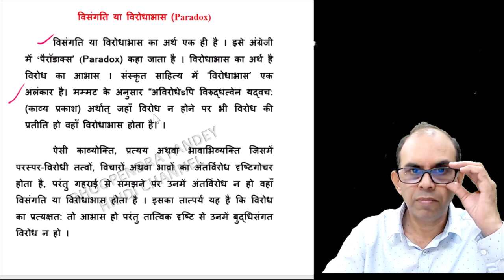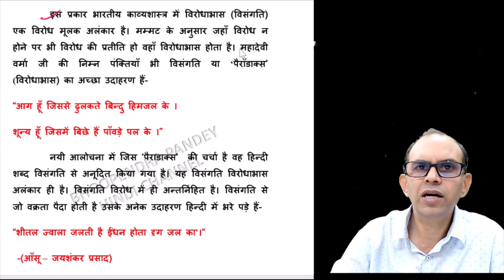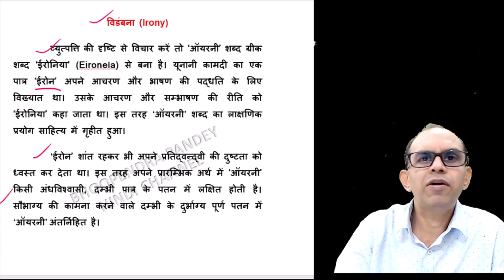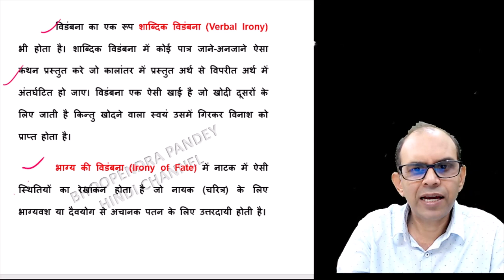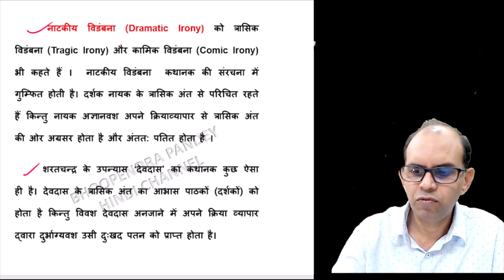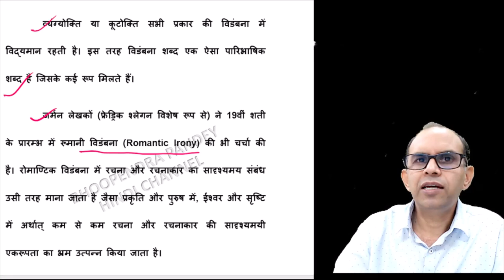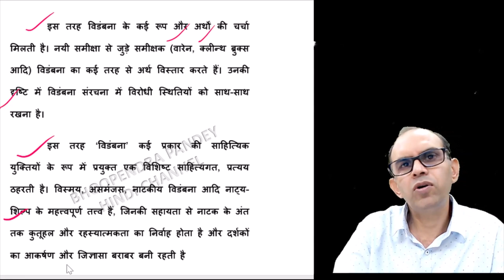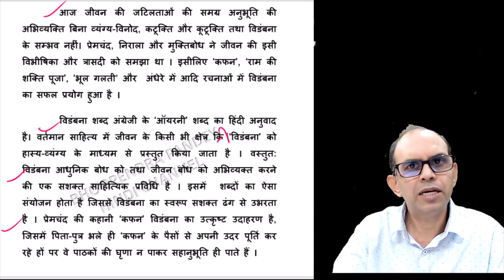विसंगति और विडंबना । visangati aur vidambana। विसंगति और विडंबना क्या है | hindi sahitya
विसंगति या विरोधाभास (Paradox)
 विसंगति या विरोधाभास का अर्थ एक ही है । इसे अंग्रेजी में ‘पैरॉडाक्स’ (Paradox) कहा जाता है । विरोधाभास का अर्थ है विरोध का आभास । संस्कृत साहित्य में ‘विरोधाभास’ एक अलंकार है। मम्मट के अनुसार “अविरोधेsपि विरुद्धत्वेन यद्वच: (काव्य प्रकाश) अर्थात् जहाँ विरोध न होने पर भी विरोध की प्रतीति हो वहाँ विरोधाभास होता है। ।
 ऐसी काव्योक्ति, प्रत्यय अथवा भावाभिव्यक्ति जिसमें परस्पर-विरोधी तत्वों, विचारों अथवा भावों का अंतर्विरोध दृष्टिगोचर होता है, परंतु गहराई से समझने पर उनमें अंतर्विरोध न हो वहाँ विसंगति या विरोधाभास होता है । इसका तात्पर्य यह है कि विरोध का प्रत्यक्षत: तो आभास हो परंतु तात्विक दृष्टि से उनमें बुद्धिसंगत विरोध न हो ।

विडंबना (Irony)
 व्युत्पत्ति की दृष्टि से विचार करें तो ‘ऑयरनी’ शब्द ग्रीक शब्द 'ईरोनिया' (Eironeia) से बना है। यूनानी कामदी का एक पात्र ‘ईरोन’ अपने आचरण और भाषण की पद्धति के लिए विख्यात था। उसके आचरण और सम्भाषण की रीति को ‘ईरोनिया’ कहा जाता था। इस तरह ‘ऑयरनी’ शब्द का लाक्षणिक प्रयोग साहित्य में गृहीत हुआ।
 ‘ईरोन’ शांत रहकर भी अपने प्रतिद्वन्द्वी की दुष्टता को ध्वस्त कर देता था। इस तरह अपने प्रारम्भिक अर्थ में ‘ऑयरनी’ किसी अंधविश्वासी, दम्भी पात्र के पतन में लक्षित होती है। सौभाग्य की कामना करने वाले दम्भी के दुर्भाग्य पूर्ण पतन में ‘ऑयरनी’ अंतर्निहित है।